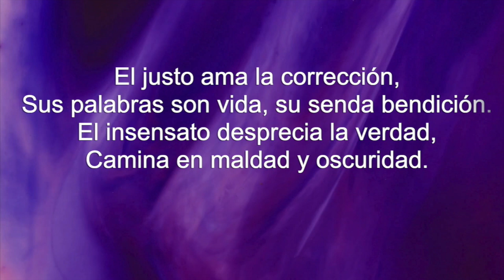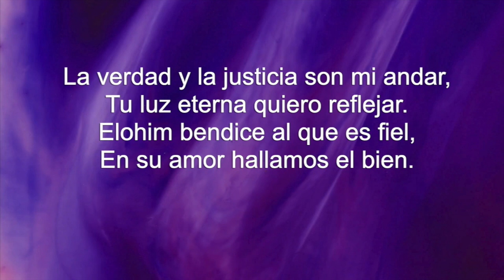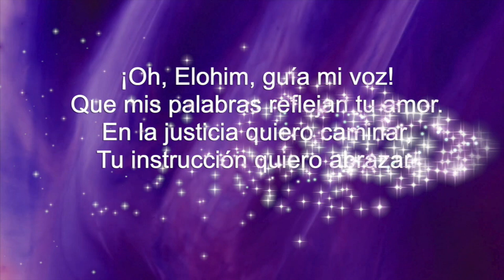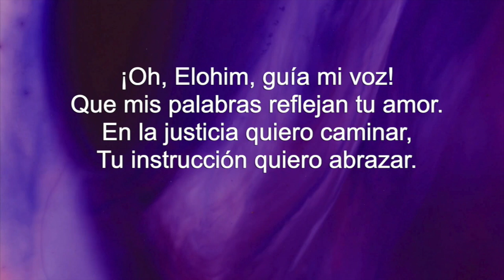Canción Proverbios 12:1-14 "Instrucción de Vida" Deseando de Dios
El justo ama la corrección,
 Sus palabras son vida, su senda bendición.
 El insensato desprecia la verdad,
 Camina en maldad y oscuridad.

 ¡Oh, Elohim, guía mi voz!
 Que mis palabras reflejan tu amor.
 En la justicia quiero caminar,
 Tu instrucción quiero abrazar.

 Los frutos del justo son de valor,
 Su integridad trae gloria y honor.
 El impío cosecha solo aflicción,
 En sus caminos no hay dirección.

 En tu sabiduría quiero morar,
 Que mis puedan edificar.
 Elohim eterno, mi corazón,
 Está en tu rectitud y en tu razón.

 La verdad y la justicia son mi andar,
 Tu luz eterna quiero reflejar.
 Elohim bendice al que es fiel,
 En su amor hallamos el bien.

 En la instrucción de Elohim viviré,
 En su palabra siempre confiaré.